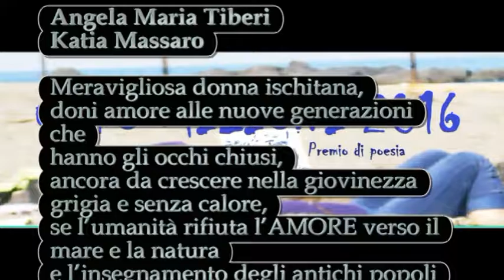Angela Maria Tiberi dedica una poesia a Katia Massaro. Progetto culturale ideato da Bruno Mancini